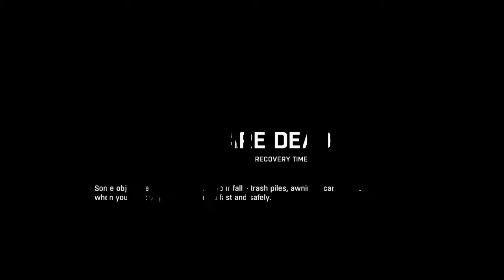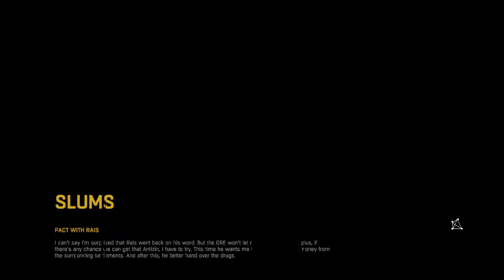#3 Dying Light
*SOCIAL MEDIA'S*